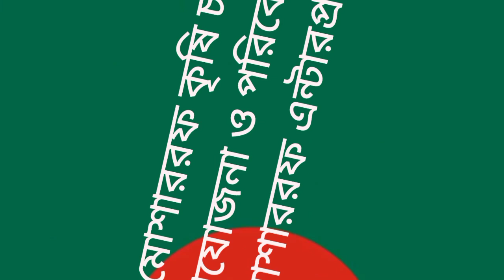নওগাঁর মান্দা উপজেলায় মাল্টা চাষ হচ্ছে ।মাল্টা চাষ পদ্ধতি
মাল্টা চাষে অনেক লাভ, মাল্টা চাষ পদ্ধতি ২০২২

নওগাঁ জেলার মান্দা উপজেলার মোশাররফ হোসেন তিনি শুরু করেছে সৌদি খেজুর চাষ পাশাপাশি মাল্টা কমলা চাষ শুরু করেন তিনি এ বছর অনেক মিষ্টি মাল্টা কমলা হয়েছে, অনেক মিষ্টি সাদযুক্ত তার বাগানে রয়েছে, বারি১মাল্টা,মিসরী মাল্টা,দার্জিলিং কমলা,ম্যান্ডারিন কমলা,ছাদকি কমলা সহ ভালো ভালো জাতের মাল্টা কমলা রয়েছে।

ফল হারবিষ্ট করার পর কিভাবে ডাল কাটিং ছাটাই করবেন

 mosarafhosan48@gmail. com

# ফলের বাগান#মাল্টা_চাষ#কমলা_চাষ#মাল্টা চাষ পদ্ধতিমোশাররফ কৃষি চয়ানেল#